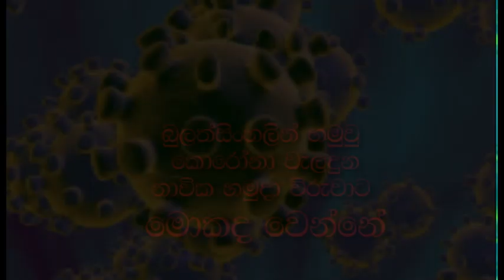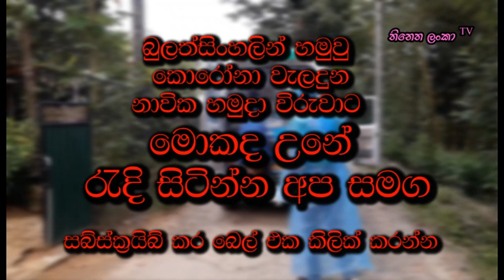බුලත්සිංහල ඉහලකුඩලිගම කොරෝනා වැලදුන නාවික සෙබලාට උන දේ / covid / bulathsinhala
sri lanka gossip
covd-19